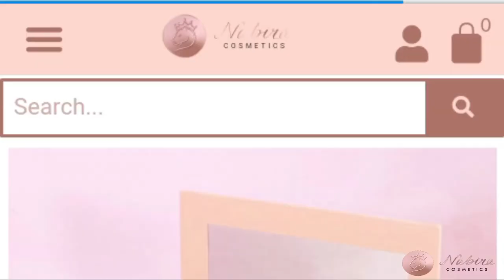EP2 with young BEAUTY Guru is in love with 💋MAKEUP@ESTAHIMANI💄💄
hello beautifuls☺️
episode 2 of nabracosmetcstalkshow is alll about
makeup☑️
 beauty tricks ☑️and getting to know this. talented youth @estahimani
🚨🚨🚨🚨🚨🚨🚨🚨🚨🚨🚨we are also proud to announce the new launch collection
NEBULA matte  lispstick is now out🥂 available in stores.
; 🛍️🛍️🛍️light to apply,long wear,matte and comes in 15 color shades💄💄💄